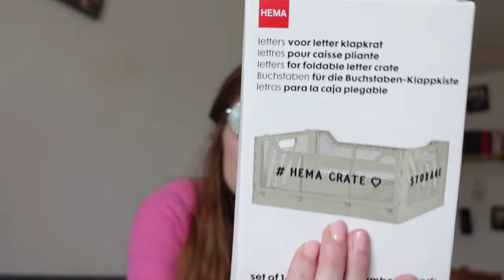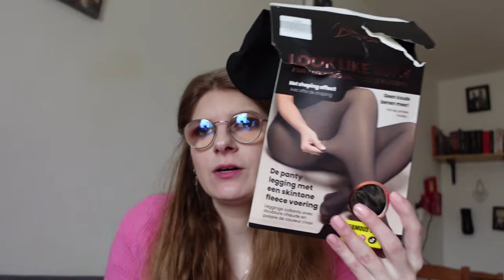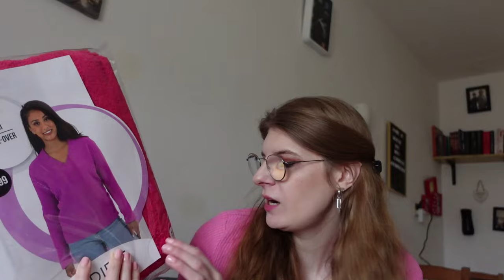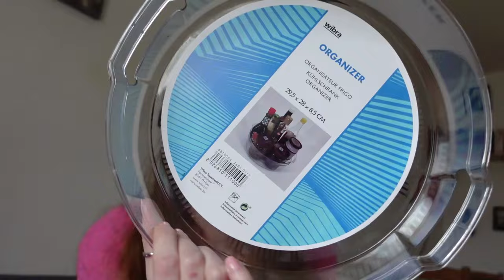Shoplog van diverse winkels februari 2024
In deze video laat ik zien wat ik bij diverse winkels kocht.